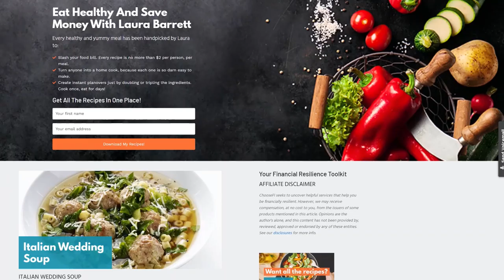Finding a Routine and Sticking With it | 30 lb Weight Loss Transformation 2020 | Week 2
Day 14 of the COVID Inspired Weight Loss Transformation Challenge. and the results are.

Healthy Wage
I love a Challenge and I have decided to take advantage of destroyed routines to do a weight Loss Transformation and get in the best shape I've been in over the last 2 years.

To make sure I stick with my goals Im holding myself accountable with this VLog and gamifying it by putting wager against myself with Healthy wage

My wager is that I am going to lose 10% body weight over the next 6 months.  If you want to Join me and do a group challenge  You get a $100 bonus if you join me in the next 10 days and a $40 bonus at any point after that

It's simple, you bet against against yourself to lose weight.
Lose the weight  and win money. Don't lose the weight and you lose your money (& the $100 bonus from me).
Sign up is a 10 second video of yourself via a private app. That's it.. then you have 6 months to responsibly lose the weight in a healthy way.

So... if you were already wanting to lose weight, why not gamify it and add an extra $100?

And it’ll make sure you never miss another video ;)

About us:
Everything we do, we do to help you slash your expenses, crush debt, and build ways to earn a living remotely by starting online businesses. Then we help you invest in the safest way we know how, despite the ups and downs of the stock market.

Every video is packed with content and actionable tips, and we get you from how to wow in 3 minutes. That's right - give us 3 minutes, and you'll get the step-by-step inside scoop on how to make and save more money, then make that new money go to work for you.

We take the hits, so you don't have to, because ultimately, we want you to become financially resilient during these trying times, and get you started on the path towards Financial Independence.